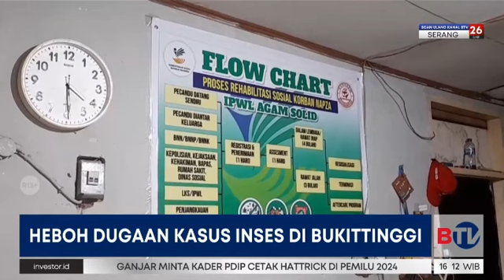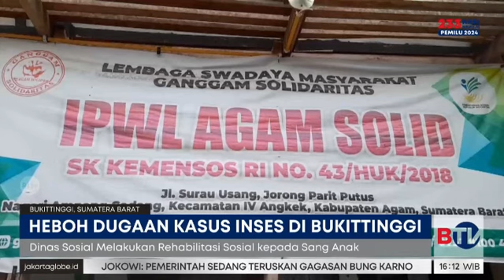Sejumlah Fakta Kasus Inses Antara Ibu dan Anak di Bukittinggi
Kepolisian Kota Bukittinggi terus mendalami kasus dugaan inses antara ibu dan anak seperti yang diungkapkan Wali Kota Bukittinggi Erman Safar beberapa waktu lalu.

Saksikan program Beritasatu Siang setiap hari pukul 11.00 WIB di BTV, Bersatu Menginspirasi.